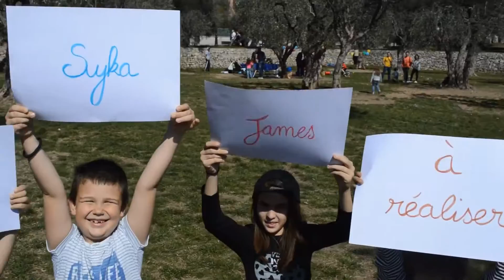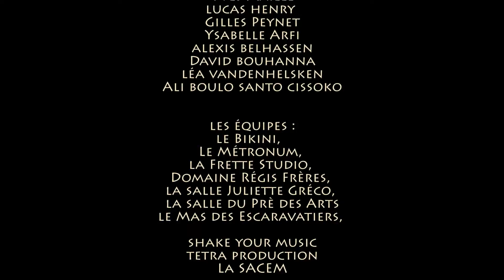Syka James - Retrospective EP REFLET (teaser)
Récapitulatif de notre année de travail, de créations artistiques, de partages, d'échanges, de rencontres, de musiques !

Merci d’avoir regardé cette vidéo jusqu’à la fin. Vivez chaque instant pleinement.

Ecrit, composé et interprété par Syka James